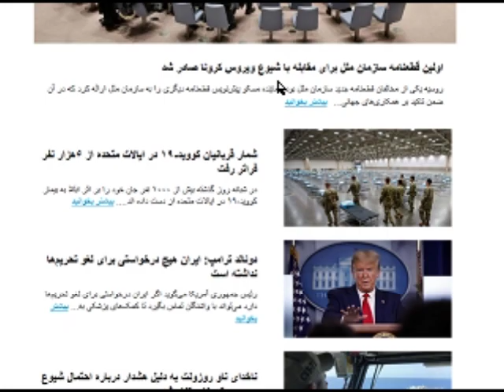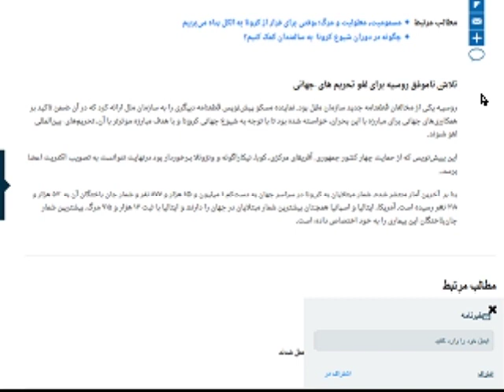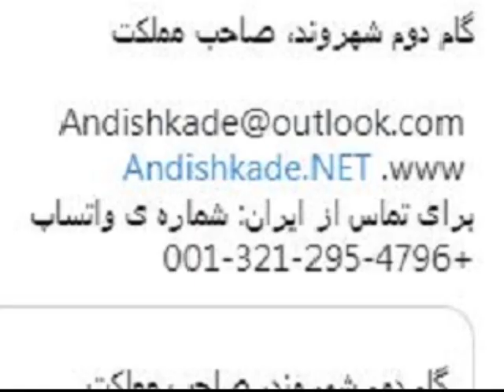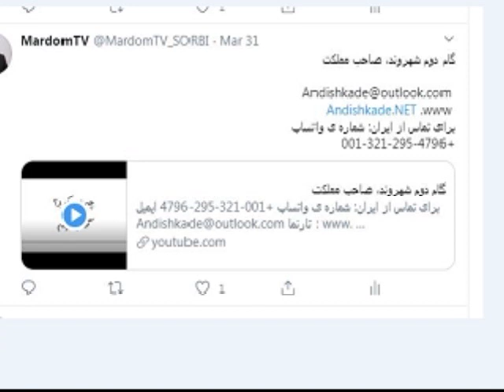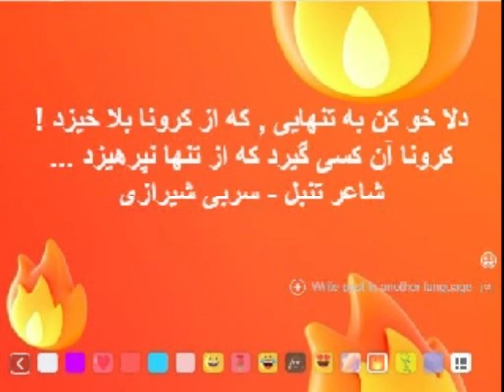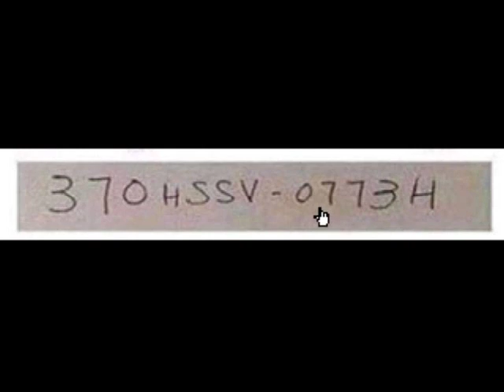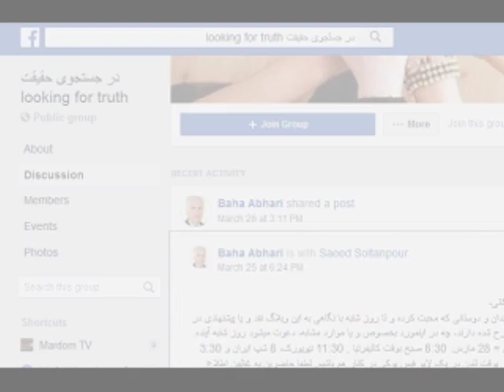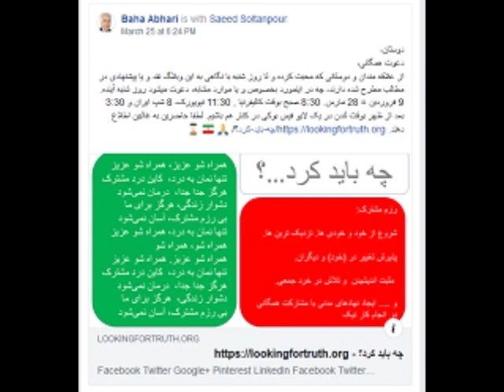Sorbi 2020 - 04 - 03 * Persian TV * Mardom TV usa * ​سربی با مردم ​